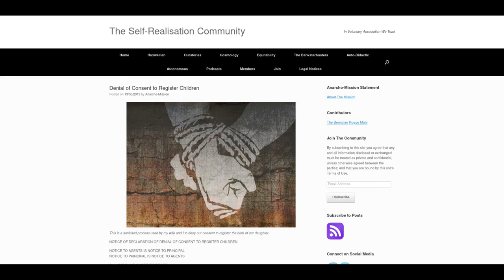social worker given hardcore dosage of truth